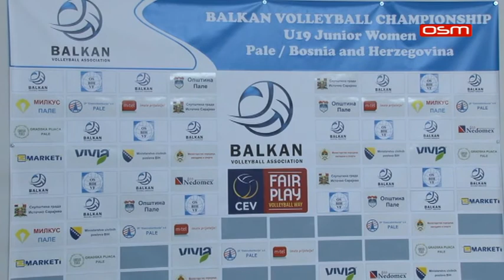PRIJEMI ZA POPOVICA I GAJICA 27 06 2017